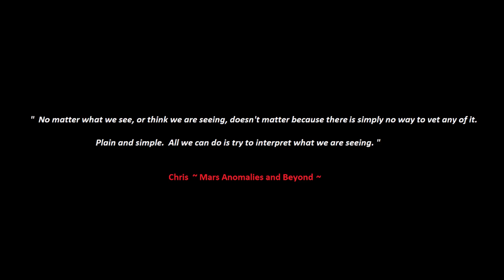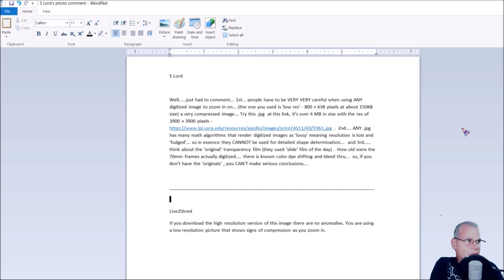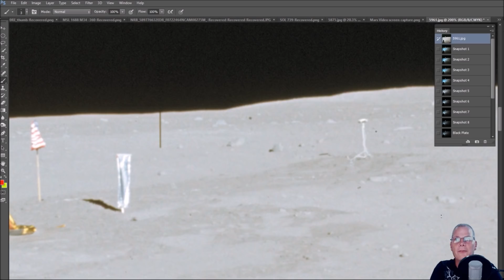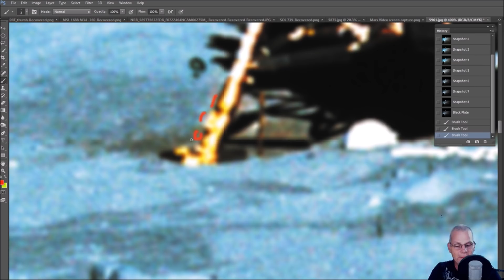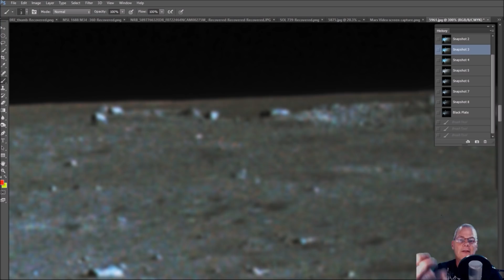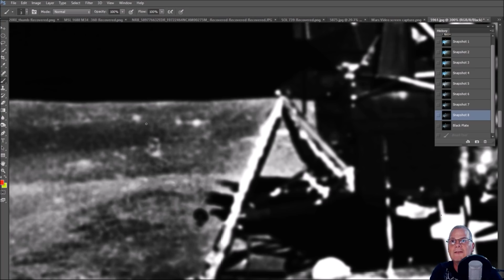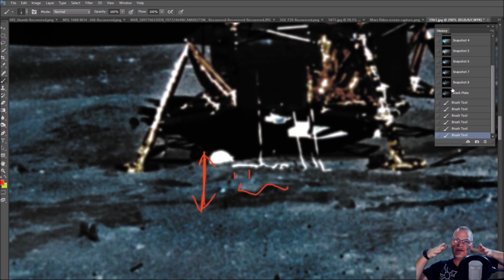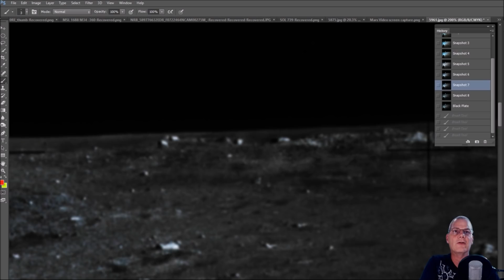What Is Being Hidden In This Apollo 11 Photo? (PT 2) ~ 10/24/2018